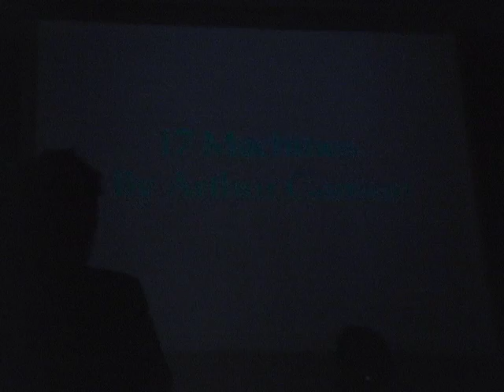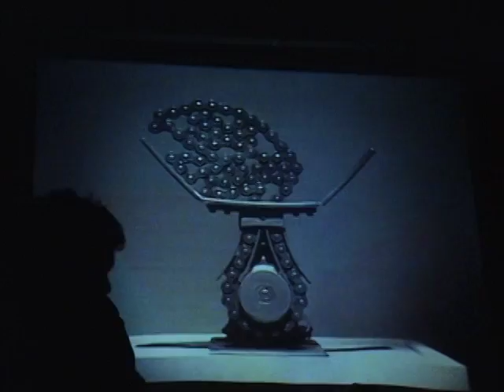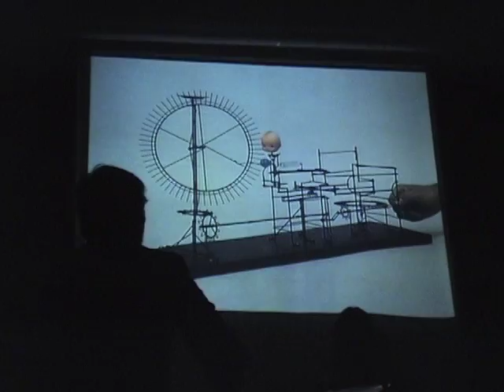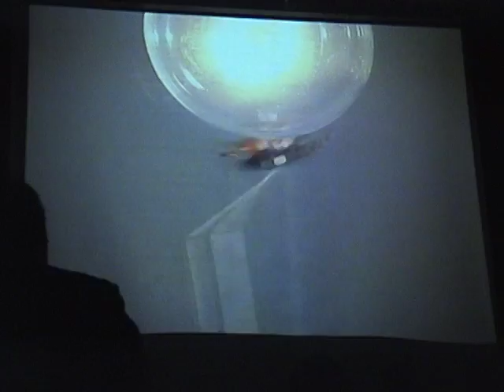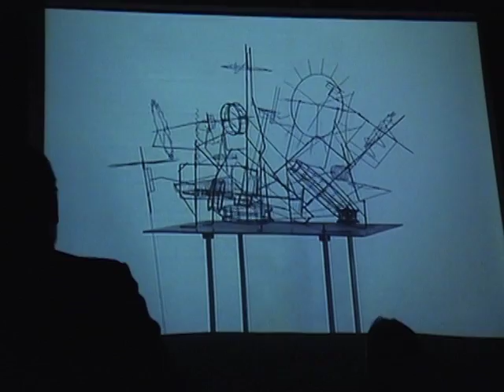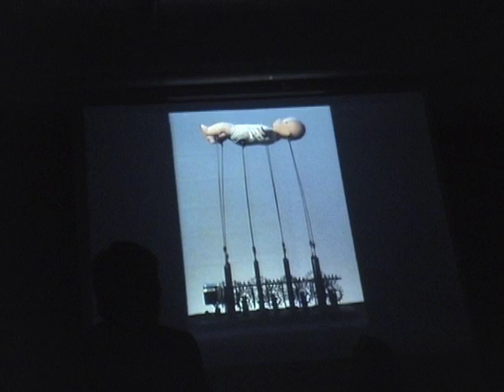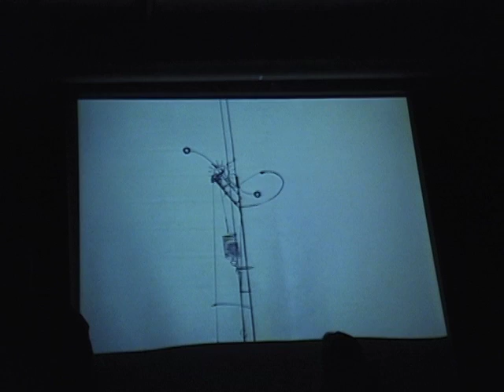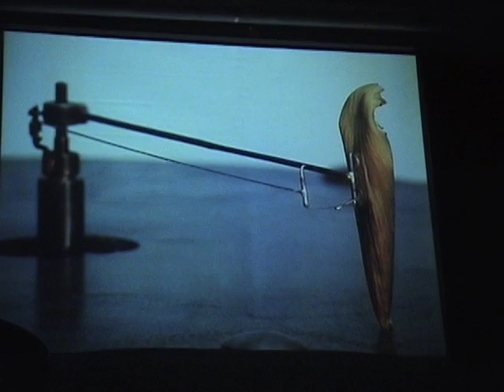FAT WORM OF ERROR 1.16.11 FLYWHEEL EASTHAMPTON, MA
ONE OF THE BEST SETS OF THE YEAR, THuS SO FAR.